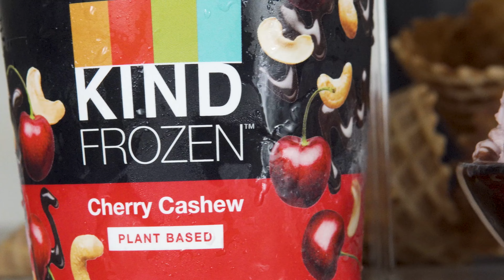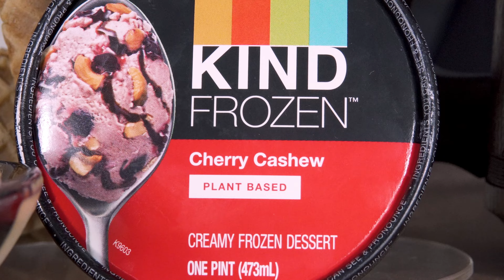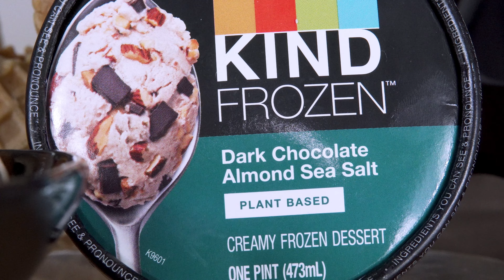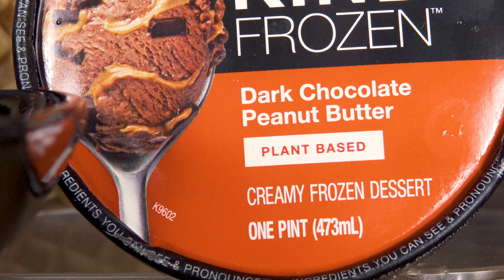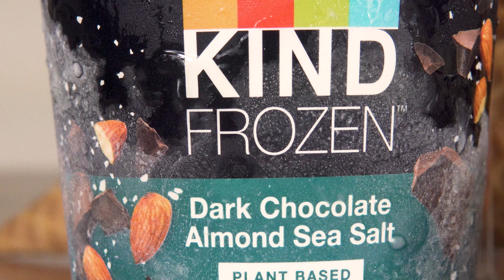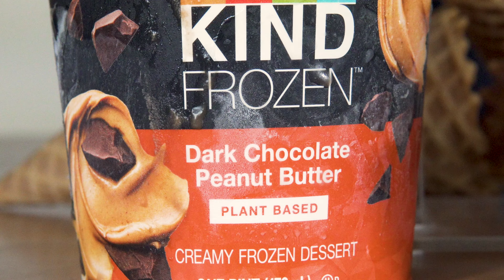Kind Brand Ice cream? | The granola bar company frozen treats good? or bad?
The Kind granola bar brand is making plant based frozen treats. Is it actually good though?

00:00, Intro
00:51, Cherry Cashew
03:44, Dark Chocolate Almond Sea Salt
06:28, Dark Chocolate Peanut Butter
09:04, Final Rewview